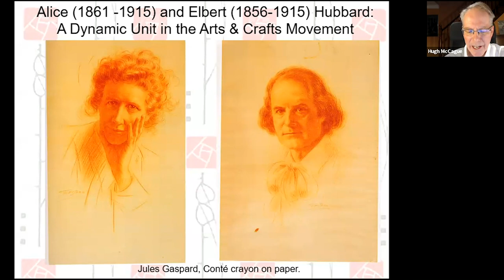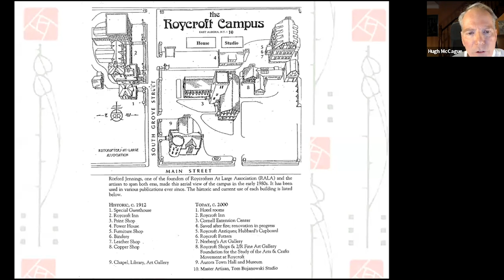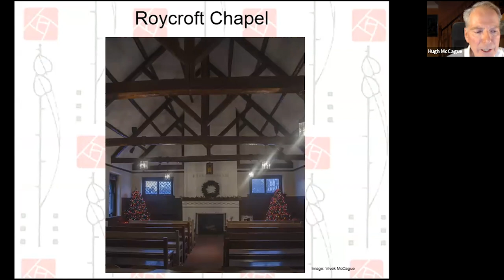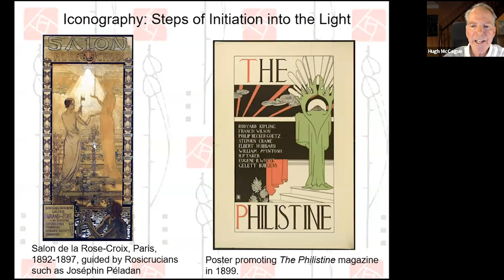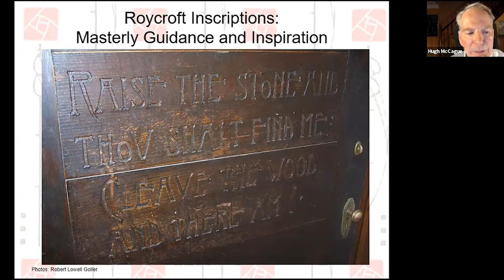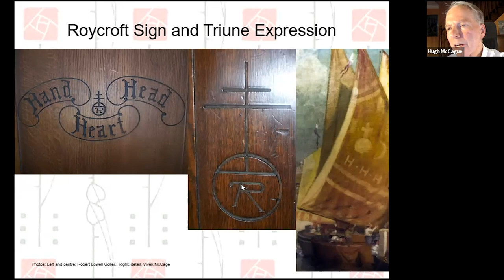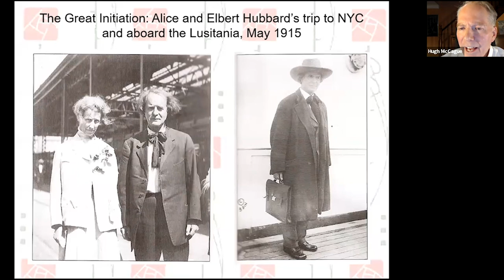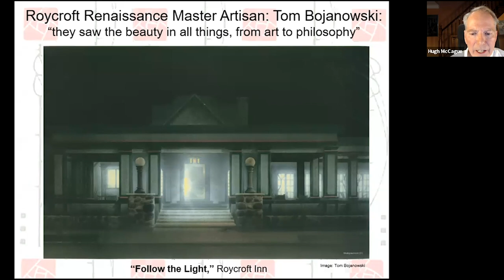A Rosicrucian Tour of the Roycroft - Hugh McCague, PhD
Past Imperators H. Spencer Lewis and Ralph M. Lewis, and other officers of the Rosicrucian Order, AMORC, mention and recommend the inspiring work and writings of Elbert and Alice Hubbard of the Roycrofters. In this spirit, we visit, in a mystical and virtual manner, the Roycroft Campus of East Aurora, New York. Our guide, Hugh McCague, PhD, a longtime Rosicrucian and Martinist, highlights some of the inspiring features of this utopian yet highly practical institution, state of mind, and its renaissance in recent decades. In this manner, we can experience how the emulation of the Cosmic using Rosicrucian laws and principles can transform our lives and environment and be of lasting inspiration to others.